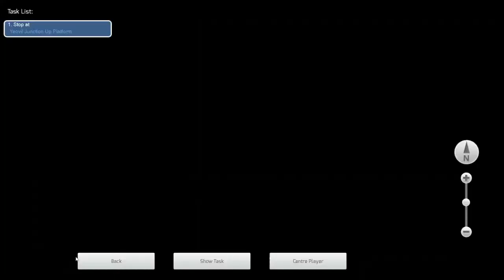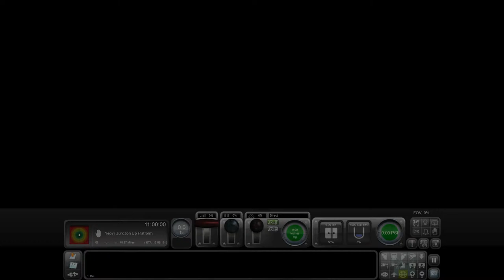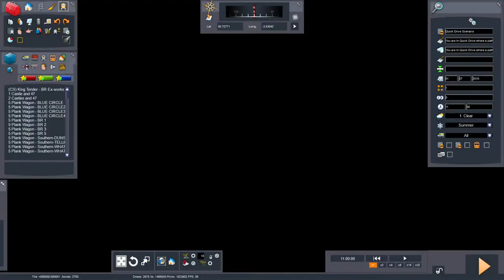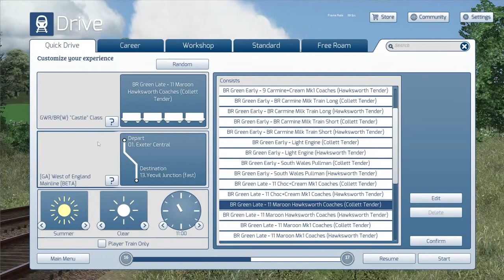Train Simulator Classic - New Years Special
Hello!

As 2023 is nearly over and 2024 is just around the corner, I shall be taking the New Bossman Games GWR Castle on the Phase 2 version of Golden Age Developments West Of England Mainline between

Exeter Central and Yeovil Junction

Joined by Lily Yoshimi aka Press Play Studios

Thank You All to have watched my videos (The old ones anyway), my mental health has taken a turn but I will continue what I love.

I plan on making more content in 2024!

Cheers folks
Red Dragon

Used in this Stream

- GAD West Of England Route